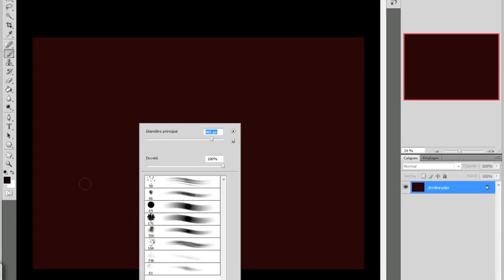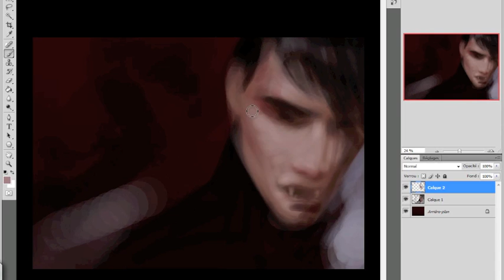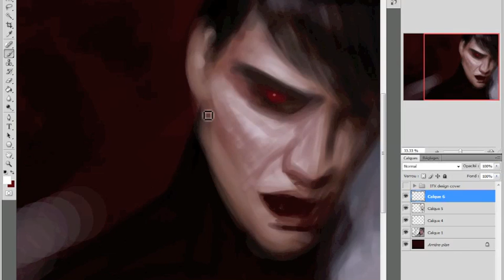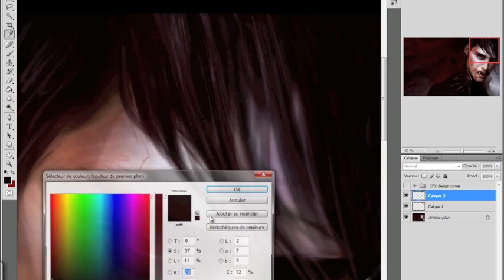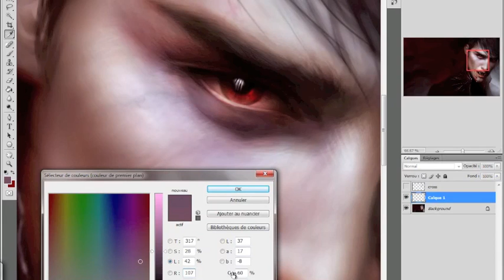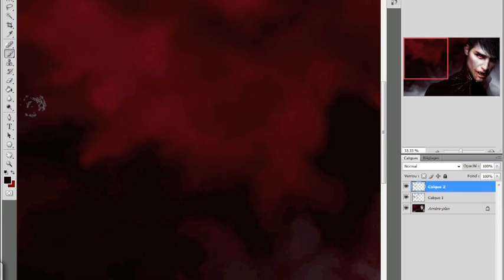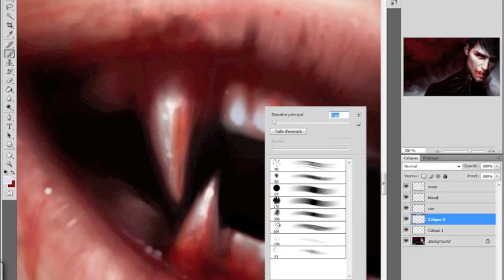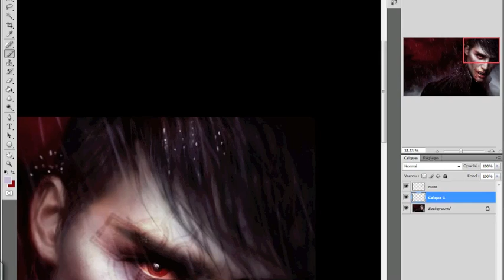Combine Photoshop and Painter to create a male vampire with Mélanie Delon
This video by Melanie Delon accompanies a step by step workshop featured in ImagineFX magazine issue 57.